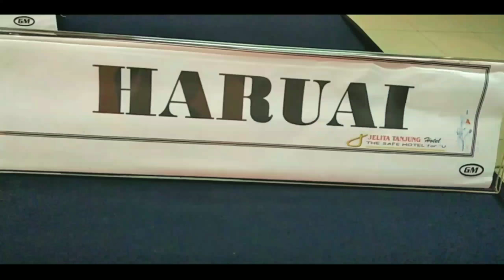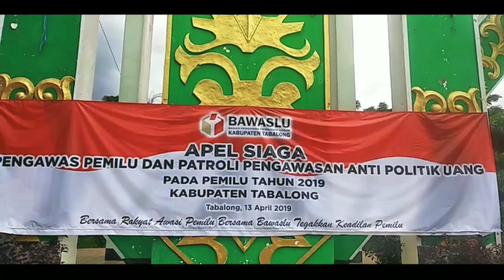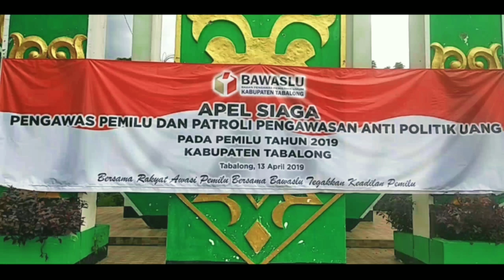🎬Dokumenter Bawaslu Kab. Tabalong 2019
Video ini aku buat untuk kujadikan dokumentasi dan kenangan kegiatan selama aku menjabat sebagai Panwaslu Kec. Banua  Lawas Tahun 2018/2019.

PS. ** DILARANG NYEPAM! Untuk ya..

Backsound by Tubo - Sound of the Good
This song is free to use in YouTube videos.